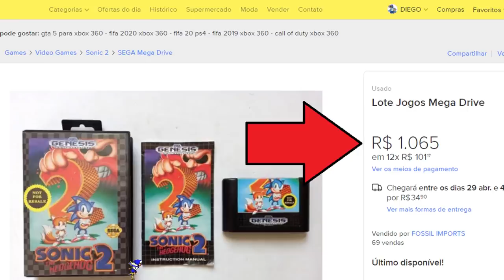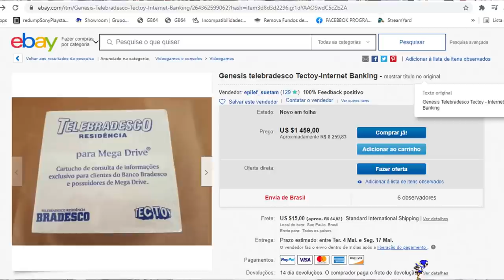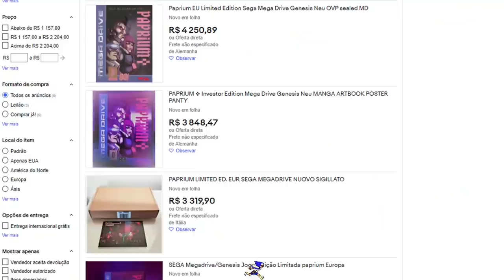Mercado Gamer FIM dos TEMPOS !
DESCRIÇÃO DO VIDEO : Mercado Gamer FIM dos TEMPOS !
Nesse vidoe eu abordo alguns temas,como , alta no mercado de video game , preço e valor , nostalgia, compras por impulso e quem são os responsaveis por tudo isso estar acontecendo atualmente !

🟣 PSN e LIVE: UColecionador
⭕ Skype: UColecionador2
🟣 YouTube Canal: UColecionador !